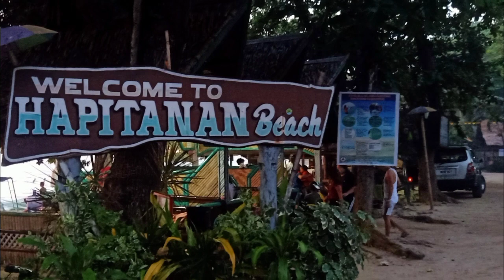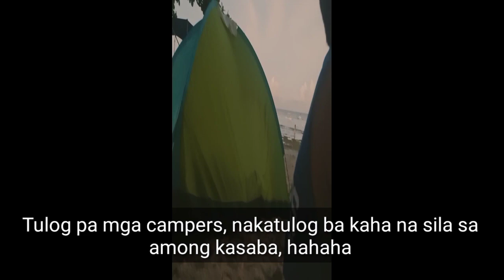Daks goes to Hapitanan Beach Resort